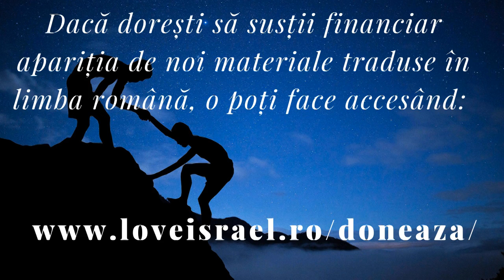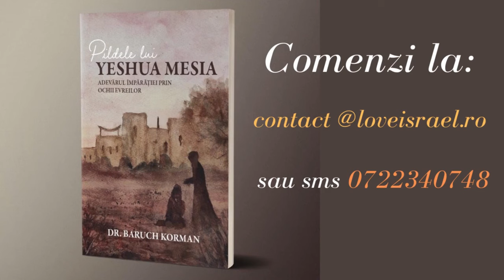Război împotriva lumii ARABE? Ce spune PROFEȚIA din Isaia 21?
Dumnezeu este credincios să judece dușmanii lui Israel.

 Am văzut acest lucru în trecut și îl vom vedea în zilele din urmă. În mod continuu, credincioșia lui Dumnezeu este afișată.

Atunci când Israel se îndepărtează de ascultare, de fidelitate față de responsabilitățile lor de legământ față de Dumnezeu, Dumnezeu îi judecă, El îi pedepsește.